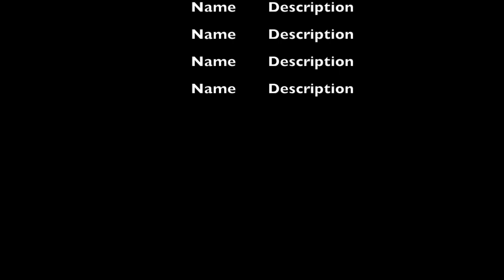Hastings to Bexhill - An Electric Bike Ride!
An Electric Bike Ride from Hastings Rock A 'Nore to Bexhill De La Warr Pavilion.Passing The Net Huts, Hastings Contemporary Gallery, the High Street and George St ( Great Shops and Restaurants), St Mary in the  Castle ( concert venue). Hastings Skate Park, Hastings Pier ( Renovated after the fire) St Leonards on Sea Warrior Square, West St Leonards (Old swimming Pool). Bulverhythe .The wreck of "The Amsterdam" Glynde Gap, Galley Hill Customs. Bexhill Promenade. The De La Warr Pavilion